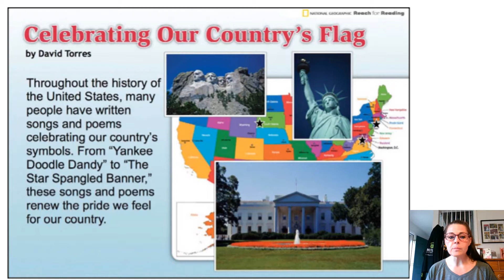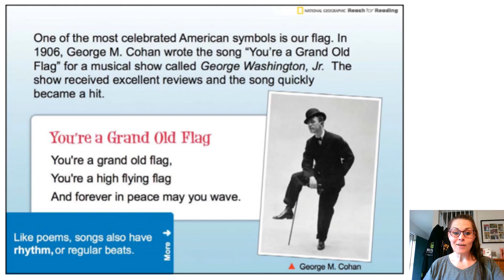Celebrating Our Country's Flag Day 2 Interactive Read Aloud VIDEO